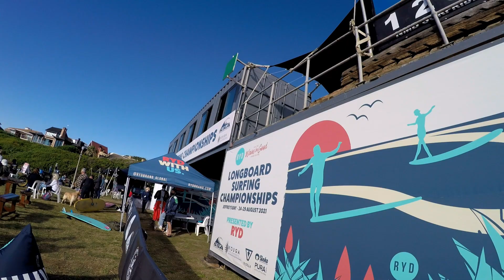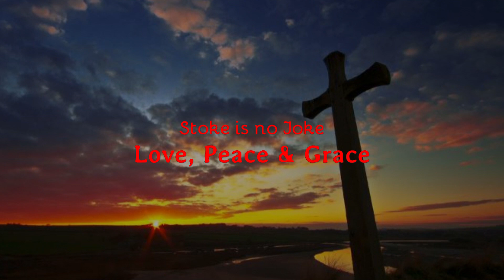SA Longboard Surfing Championships at J Bay 2021 Take1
If you were at the Longboard Championships in J Bay 2021, then check out my video clip you might just feature in it.